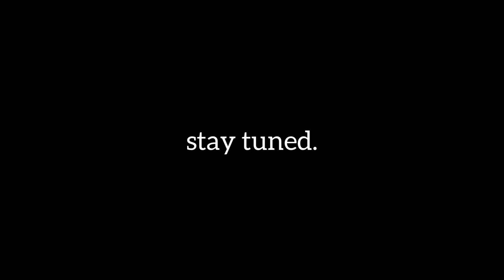last video of dark souls 3 in 2022 **must watch**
produced by techsune

edited by techsune

clips by techsune (retami on xbox dark souls 3)

i dont have a pc and i create amazing videos for you to watch

i play on xbox and edit on my phone

future live steams coming up for 2023

gym streams

back yard tour

pet stream

feeding my pig stream

my first ten subscribers will be on my bio future videos live streams and comment section